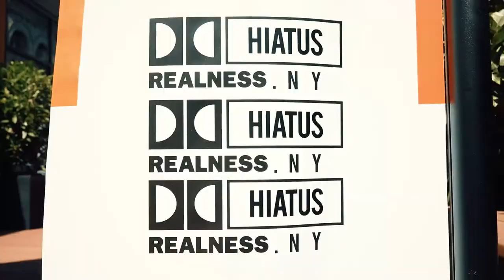Longchamp By Shayne Oliver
When Shayne Oliver meets the world of Longchamp